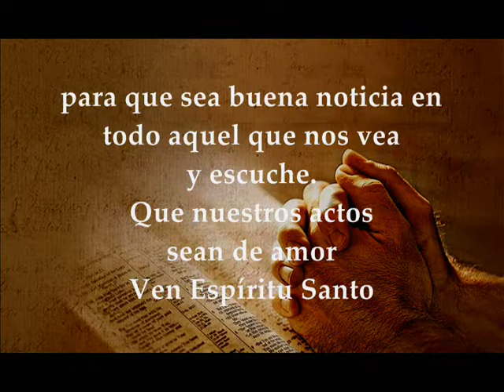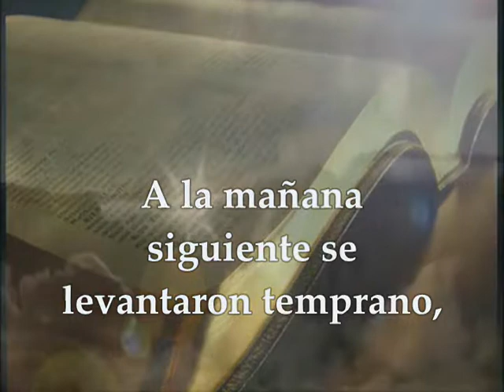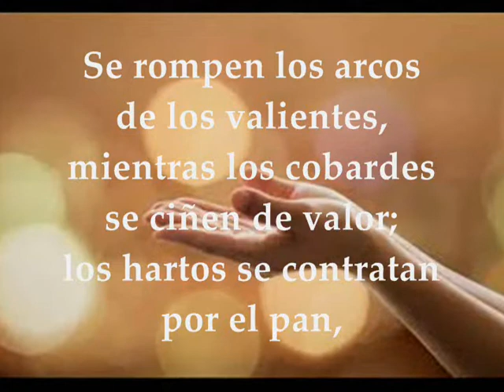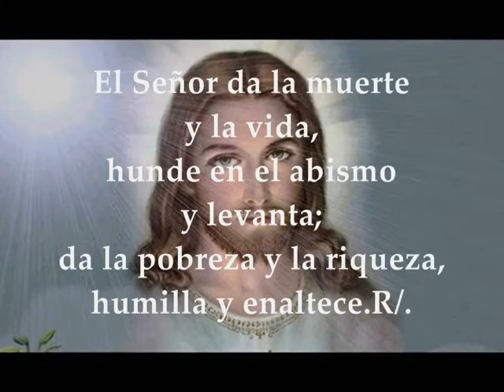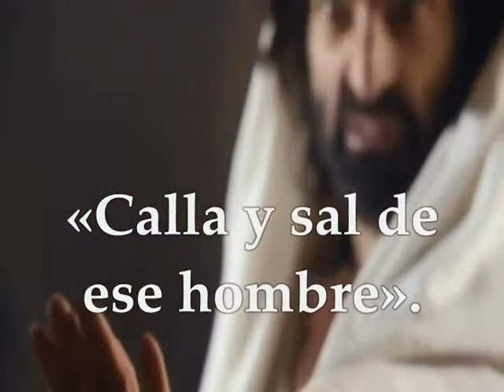Evangelio martes 14 de enero de 2020 Marcos 1,21-28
Evangelio y lecturas martes 14 de enero de 2020 Tiempo Ordinario Semana 1 Ciclo A Primera Lectura: Del primer libro de Samuel 1,9-20 Interleccional: 1Samuel 1S 2,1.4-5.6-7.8abcd R/. Mi corazón se regocija por el Señor, mi salvador Del Santo Evangelio según San Marcos 1,21-28
Lectura del primer libro de Samuel 1, 9-20
En aquellos días, se levantó Ana, después de comer y beber en Siló. El sacerdote Elí estaba sentado en el sitial junto a una de las jambas del templo del Señor. Ella se puso a implorar al Señor con el ánimo amargado, y lloró copiosamente. E hizo este voto: «Señordeluniverso, si miras la aflicción de tu sierva y te acuerdas de mi y no olvidas a tu sierva, y concedes a tu sierva un retoño varón, lo ofreceré al Señor por todos los días de su vida, y la navaja no pasará por su cabeza». Mientras insistía implorando ante el Señor, Elí observaba su boca. Ana hablaba para sí en su corazón; sólo sus labios se movían, mas su voz no se oía. Elí la creyó borracha. Entonces le dijo: «¿Hasta cuándo vas a seguir borracha? Echa el vino que llevas dentro». Pero Ana tomó la palabra y respondió: «No, mi señor, yo soy una mujer de espíritu tenaz. No he bebido vino ni licor, sólo desahogaba mi alma ante el Señor. No trates a tu sierva como a una perdida, pues he hablado así por mi gran congoja y aflicción». Elí le dijo: «Vete en paz y que el Dios de Israel te conceda el favor que le has pedido». Ella respondió: «Que tu sierva encuentre gracia a tus ojos».
Luego, la mujer emprendió su camino; comió y su semblante no fue ya el mismo. Se levantaron de madrugada y se postraron ante el Señor. Después se volvieron y llegaron a su casa de Ramá. Elcaná se unió a Ana, su mujer, y el Señor se acordó de ella. Al cabo de los días Ana concibió y dio a luz un hijo, al que puso por nombre Samuel, diciendo: «Se lo pedí al Señor».
Salmo
1 Sam 2, 1-8 R/. Mi corazón se regocija en el Señor, mi salvador
Mi corazón se regocija en el Señor,
mi poder se exalta por Dios.
Mi boca se ríe de mis enemigos,
porque gozo con tu salvación. R/.
Se rompen los arcos de los valientes,
mientras los cobardes se ciñen de valor.
Los hartos se contratan por el pan,
mientras los hambrientos engordan;
la mujer estéril da a luz siete hijos,
mientras la madre de muchos queda baldía. R/.
El Señor da la muerte y la vida,
hunde en el abismo y levanta;
da la pobreza y la riqueza,
humilla y enaltece. R/.
El levanta del polvo al desvalido,
alza de la basura al pobre,
para hacer que se siente entre príncipes
y que herede un trono de gloria. R/.
En la ciudad de Cafarnaún, el sábado entra Jesús en la sinagoga a enseñar; estaban asombrados de su enseñanza, porque les enseñaba con autoridad y no como los escribas. Había precisamente en su sinagoga un hombre que tenía un espíritu inmundo y se puso a gritar:
«¿Qué tenemos que ver nosotros contigo, Jesús Nazareno? ¿Has venido a acabar con nosotros? Sé quién eres: el Santo de Dios». Jesús lo increpó
«¡Cállate y sal de él!». El espíritu inmundo lo retorció violentamente y, dando un grito muy fuerte, salió de él. Todos se preguntaron estupefactos
«¿Qué es esto? Una enseñanza nueva expuesta con autoridad. Incluso manda a los espíritus inmundos y lo obedecen».
Su fama se extendió enseguida por todas partes, alcanzando la comarca entera de Galilea.